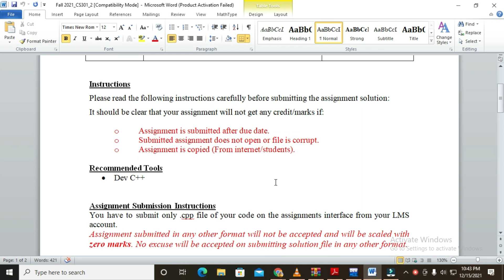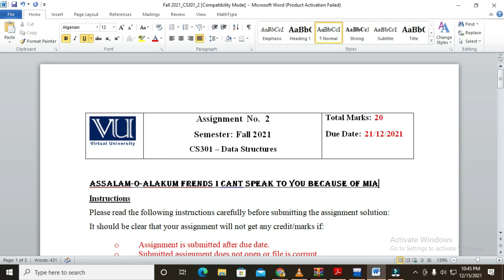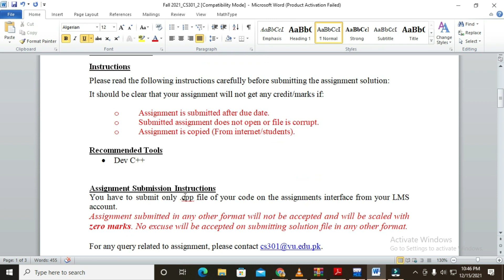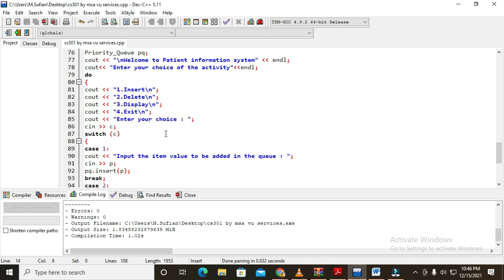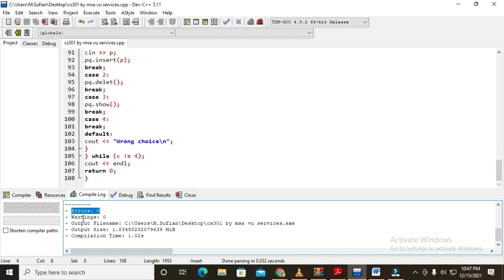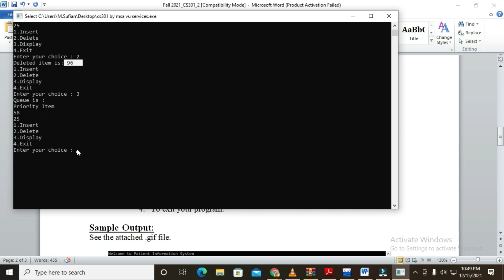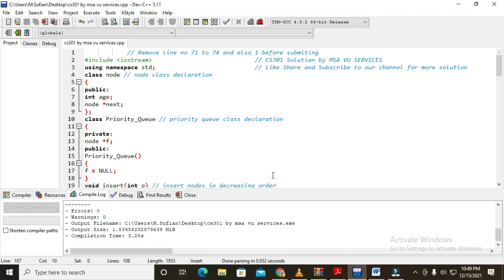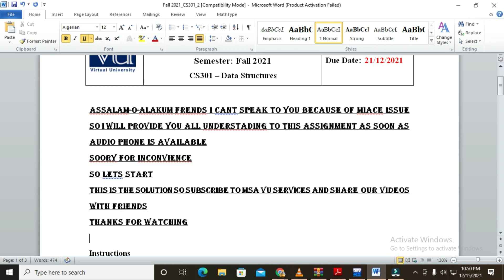Cs301 assignment 2 solution,cs301 assignment 2 solution fall 2021,cs301 assignment 2 2021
Cs301 assignment 2, cs301 assignment 2 solution, cs301 assignment 2 solution 2021, cs301,
Keep Visiting MSA VU Services Because MSA VU Services Provide The material of VU, Virtual University of Pakistan, MSA VU Services also provide you Vu Assignments, Vu GDBs, Update about VULMS, and students Problems solution in vulms, Learning in VULMS, New Announcements and much more.